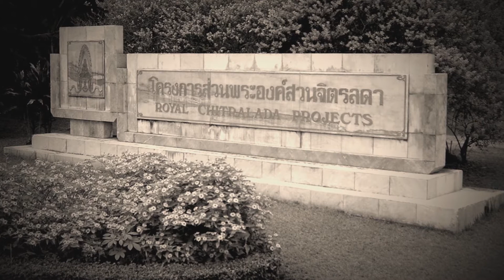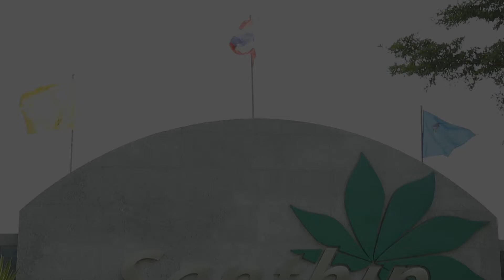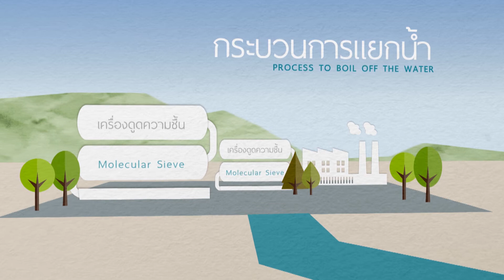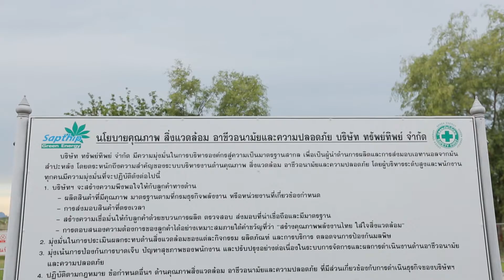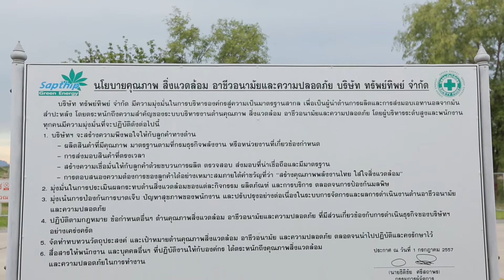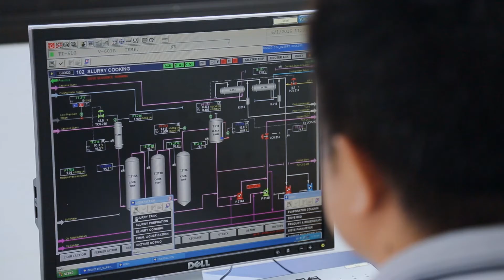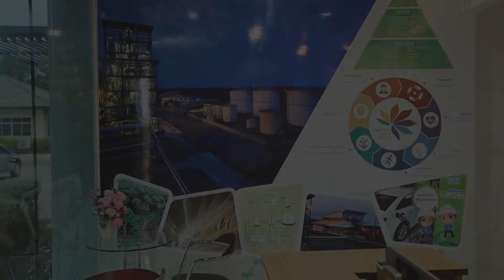SAPTHIP THAI new